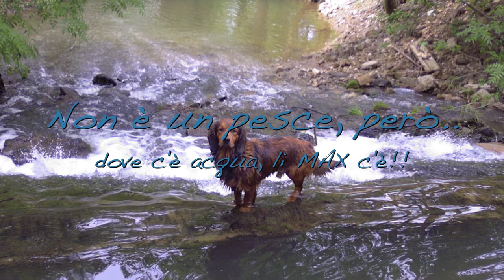Max, Cane Sub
Cane sub a pesca di pietre